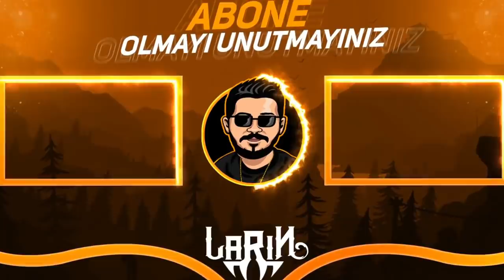HARİTAYI BEĞENİRSEN BÜYÜK KUTU AÇARSIN - Brawl Stars